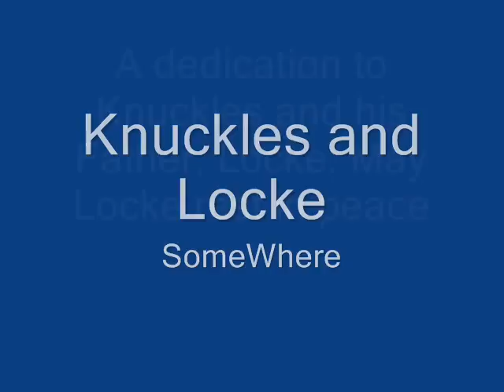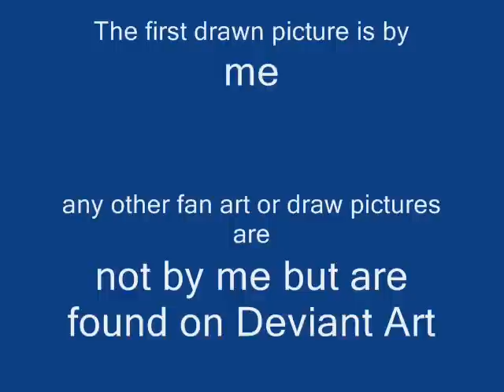Locke and Knuckles-You Raise Me Up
this was suppose to have the song Somewhere by Within Temptation but due to copyright issues i wasn't able to use it. the lyrics to Somewhere are at the bottom. but if u want to watch the video with the original song just open a new window, go on youtube and find the song "Somewhere" by Within Temptation and listen to it while watching my video. but be sure to mute my video first:)

This is a tribute to Knuckles and Locke. the tribute is by me and i am also known as musiclover2015 on Fanpop. there is only one picture th@ i will take credit for drawing but all the other drawn pictures or fan art pictures are not by me what so ever. i got the comic photo's from the Sonic the Hedgehog and Knuckles the Echidna comics. this tribute is for my friend, Jessi, who is a big fan of Locke so i was nice enough to make this for her. some of u may know her as Jessig on Fanpop

Here are the lyrics to the song i originally made this video with:

Lost in the darkness, hoping for a sign
Instead there is only silence,
Can't you hear my screams?
Never stop hoping,
Need to know where you are
But one thing's for sure,

I'll find you somewhere
I'll keep on trying until my dying day
I just need to know whatever has happened,
The truth will free my soul

Lost in the darkness, try to find your way home
I want to embrace you and never let you go
Almost hope you're in heaven so no one can hurt your soul
Living in agony 'cause I just do not know

I just need to know whatever's happened,

Wherever you are, I won't stop searching
Whatever it takes me to go